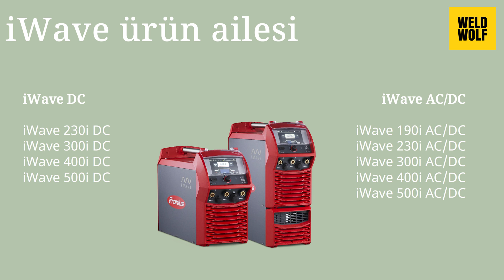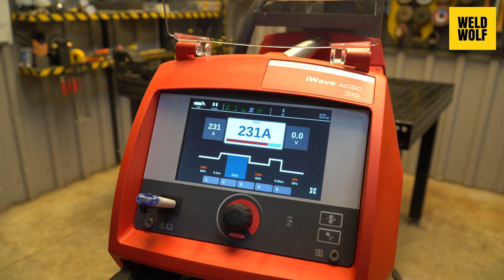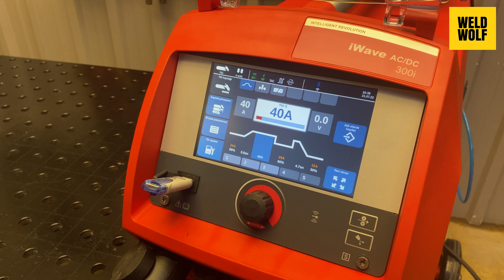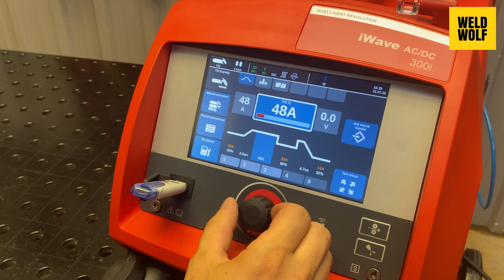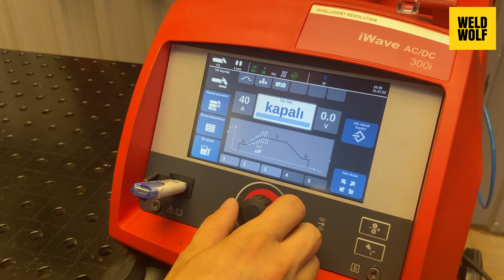Fronius iWave 300i - Ürün İnceleme | TIG Kaynağı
🔥Fronius markasının yeni kaynak makinesi serisi iWave modellerinden birisi olan iWave 300i TIG kaynak makinesini inceliyoruz. Sunulan yeni özelliklerin iddiasını test ederken özellikle aşağıda belirttiğimiz konularda ön plana çıktığını görüyoruz;

⭐️ Usta kabiliyetlerini arka plana atan yeni nesil bir kaynak makinesi. Fazla efor gerektirmeden her seviyeden kaynakçının üst düzey sonuçlar alabilmesini mümkün kılan özellikler barındırıyor.
⭐️ Üzerinde çok durduğumuz CycleTIG veya RPI özelliklerinin yanında geleneksel kaynak makinelerin tüm fonksiyonlarını barındırıyor.
⭐️ İşletmelerin endüstriyel hedefleri doğrultusunda yeni nesil özelliklerin tamamını tek makinede topluyor. Bu seri aynı zamanda tüm modellerin bir multi-process versiyonunu da kapsıyor. Yani hem TIG ve Örtülü Elektrod kaynağı hem de MIG/MAG kaynağına olanak sağlıyor.

🎁 Videonun altına yorum yapan takipçilerimiz arasından 3 kişiye Fronius marka FAZOR 1000 PLUS otomatik kararan maske hediye ediyoruz!
Sonuçları 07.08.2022 Pazar günü Instagram sayfamızdan açıklayacağız.

(Android uygulamanızdan veya bilgisayar tarayıcısından YouTube kanalımızdaki KATIL düğmesine basabilirsiniz)